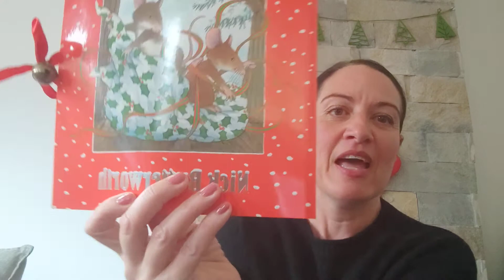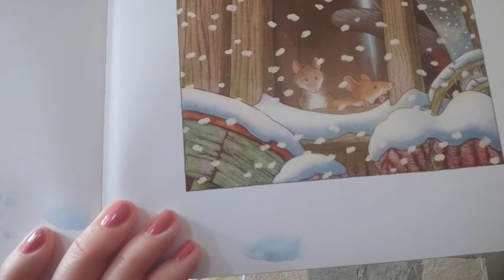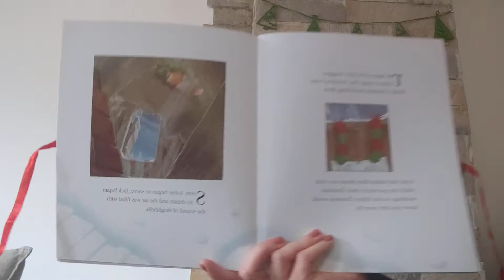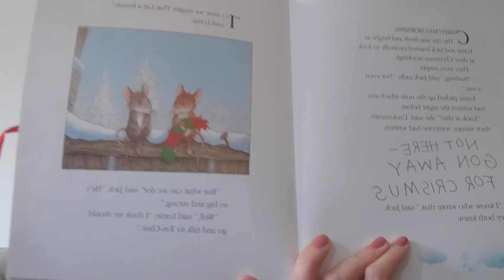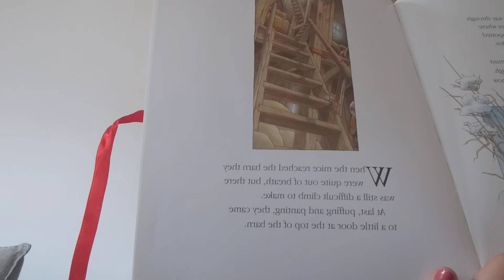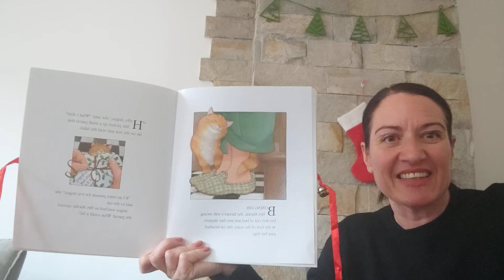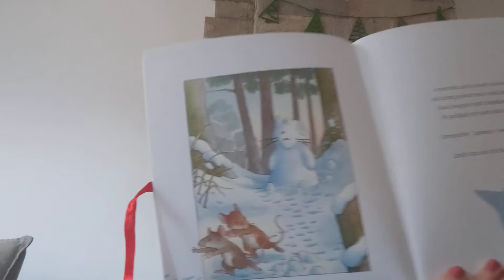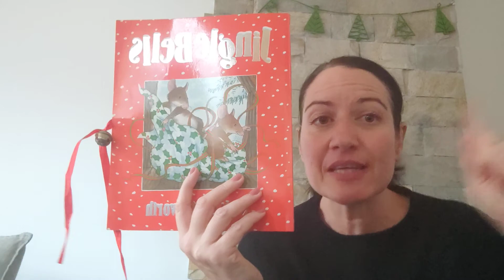BBB: Tuesday morning video